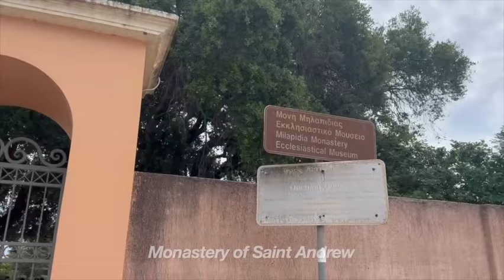Disney Dream Cruise Vlog Day 4! Kefalonia, Greece and Pirate Night!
Today, we visited Kefalonia, Greece! We took the "Ultimate Tour of Kefalonia" and saw many amazing sights! We started by touring the Monastery of Saint Andrew and its museum. Then, we went down to the Melissani Cave where we boarded a boat and learned more about the cave and its history. The cave was so beautiful and was definitely my favorite part of the tour! We ended the tour with exploring the Kefalonia port and the Drapano Bridge. Once back on the ship, we had a chill afternoon before preparing for pirate night. We had dinner at the Royal Palace and watched the Pirate Show. We ended our night with happy hour at Pink Wine & Champagne Bar, 90s music trivia, and a ventriloquist show!